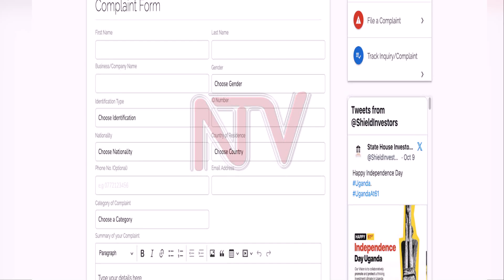Okulwanyisa enguzi: Museveni atongozza okuloopa okw’okumitimbagano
Pulezidenti Museveni atangaazizza ku ky'okuteekawo ebitongole ebingi ebirondoolo obuli bwenguzi , ng’agamba kyakuyamba okulwanyisa enguzi mu ngeri ez’enjawulo.Bino Pulezidenti Museveni yabyogedde lunaku lwaggulo bweyabadde atongoza enkola ey'omutimbagano bamusiga nsimbi mwebanaayita okuloopa abali b'enguzi saako n'abatataaganya emirimu gyabwe.Entekateeka eno egenda kubeera wansi w'ekitongole ekirwanyisa enguzi ekikulirwa Col Edith Nakalema , ekiyitibwa State House Investors Protection Unit.